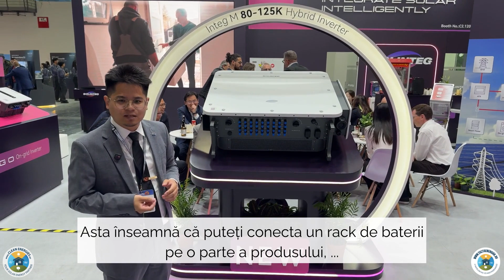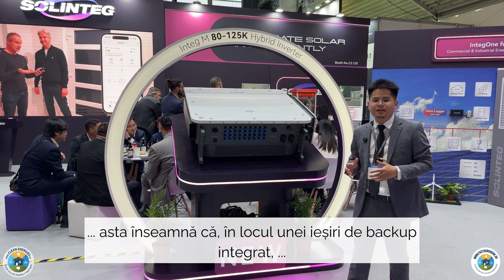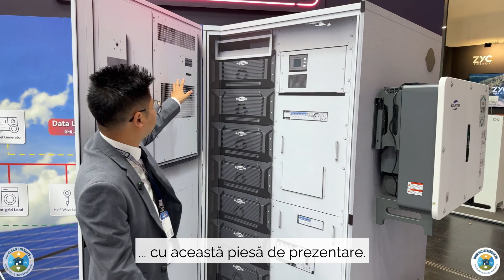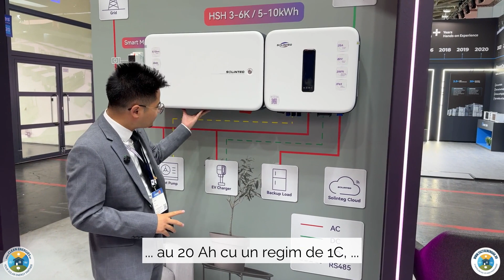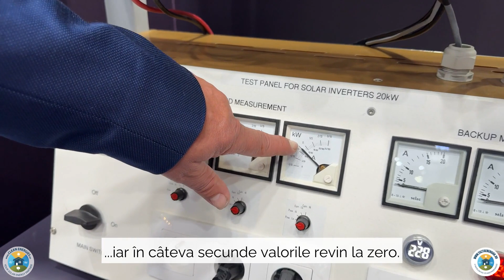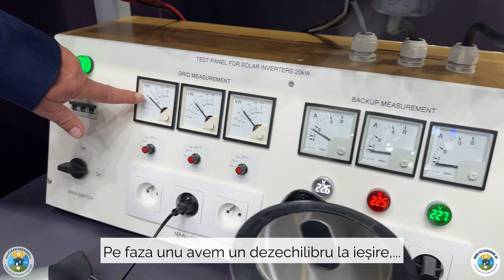InterSolar 2025 - noutăți Solinteg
Încă mai căutați partenerul potrivit?

• Vă ocupați cu instalarea panourilor fotovoltaice?
• Aveți nevoie de o sursă de aprovizionare fiabilă?
• Doriți să obțineți cele mai recente informații și să fiți la curent cu prețurile actuale?

Compania noastră este distribuitorul oficial în România al LONGI Solar, DAS Solar și DMEGC Solar, trei dintre cei mai mari 10 producători de panouri fotovoltaice din lume. În oferta noastră găsiți și cele mai moderne invertoare hibride SOLINTEG, YINERGY și SAJ, disponibile cu baterii.

Oferim din stoc sau cu un timp scurt de livrare tot ceea ce este necesar pentru instalarea unui sistem fotovoltaic, la prețuri en-gros!